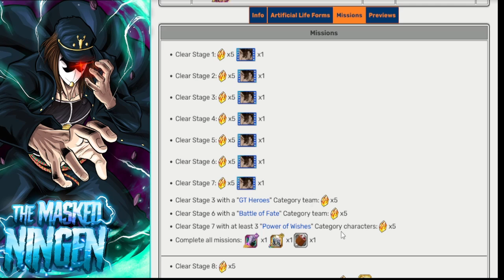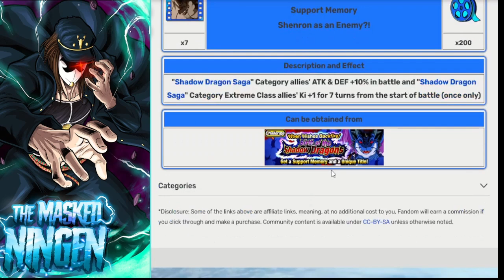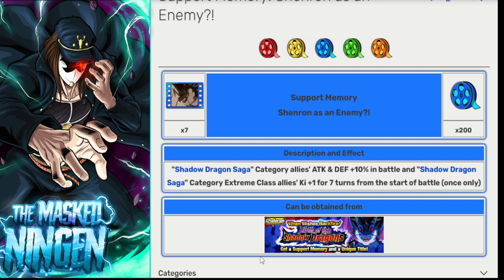THE NEW HARDEST BOSS ON GLOBAL IS COMING TONIGHT! SYN SHENRON STAGE! (Dokkan Battle)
THE NEW HARDEST BOSS ON GLOBAL IS COMING TONIGHT! SYN SHENRON STAGE!